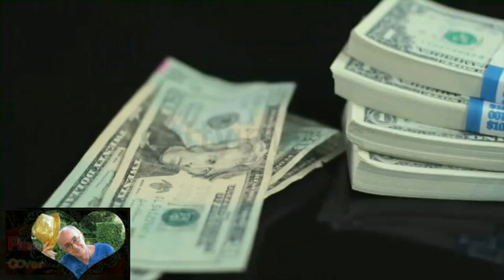VIVI TU RENATO ZERO cove by Piero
Dedicato a 3 amici eccezzionali...NIKY (Nikycover) CLAUDIO ( Nientedadire) e ANNA (FlyIntoMyHEART)...in attesa del nuovo album di Renato ho scelto questa stupenda canzone che dedico con tutto il cuore a Niky,Claudio e Anna...con l'augurio di poterli abbracciare personalmente e ringraziarli per la loro stupenda amicizia...che grazie alla musica ci ha uniti in questo meraviglioso vortice di passioni che solo la MUSICA sa creare. grazie infinite di tutto. un grande abbraccio sincero. piero